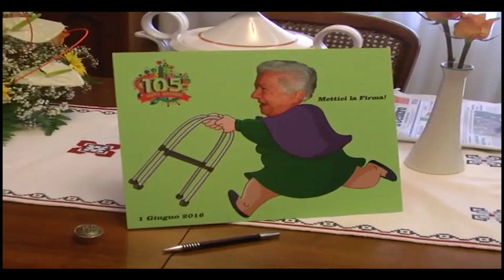01a ADDIO A EDELFINA, LA SUPER NONNA SI È SPENTA A 106 ANNI